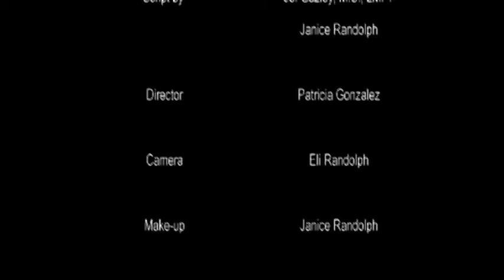Dysfunctional Families rules 04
This is a mental health DVD sample clip on Dysfunctional Families from the larger mental health video available